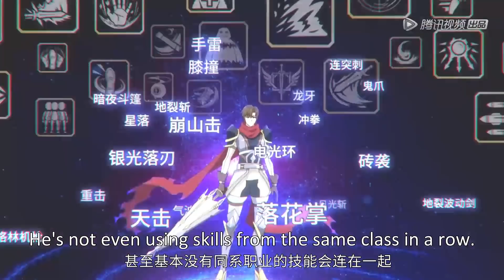【全职高手S2 The King's Avatar】Clip 叶修大神狂虐黄少天！真是一点面子都不给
▶9月27日首播，每周日晚10点更新一集

《全职高手第二季》讲述了陈果已退出嘉王朝公会，与叶修在第十区成立兴欣公会，与之对抗。在看完全明星赛后，叶修继续去打荣耀，陈果立志要帮叶修重返职业圈。荣耀里，第十区新人们议论吹嘘着飞速崛起的新势力兴欣公会，而他的会长君莫笑隐隐蛰伏，在默默的集结一批重返赛场的王者之师…